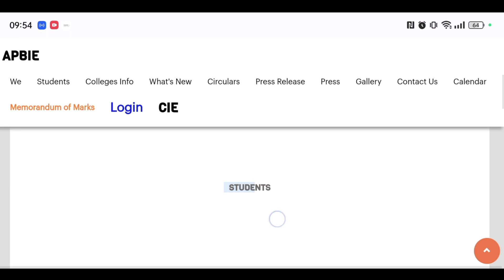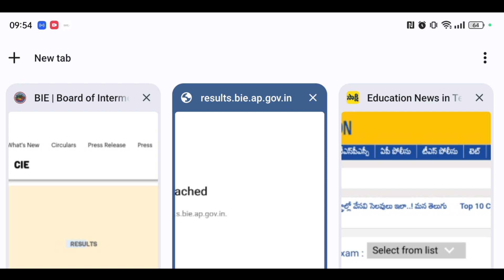AP Inter Results 2033 Date | How to Check AP Inter Results 2023 Online Link